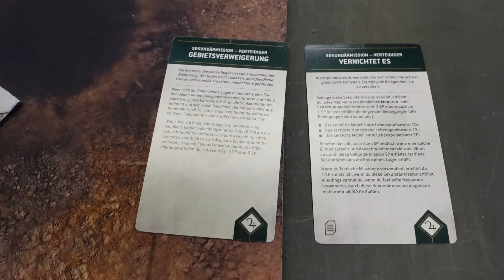Warhammer 40k Battle Report: Ultramarines vs. Tyraniden 2000Pkt deutsch 10.Edi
Max muss fürs Turnier trainieren!

Oder einfach in die Shirtee Suche : Dakka Dakka TV eingeben!